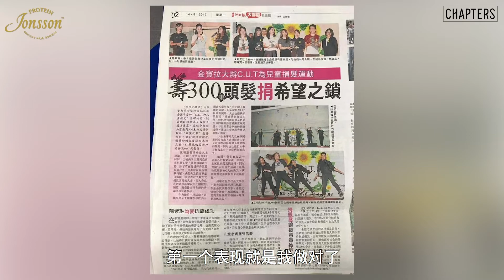【人物BAR｜江致文】给予他人希望的六寸头发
我们会因为生活压力、心理状态，甚至病情导致脱发情况。江致文先生因为家里有亲人罹患癌症，发现他们因治疗导致脱发而导致自信心大跌，进而对一头浓密秀发的渴望。于是江先生创办了LOCKS OF HOPES 希望之锁慈善机构, 鼓励公众捐赠头发，再编织成假发，提供给有需要的癌症患者，帮助他们重拾信心。